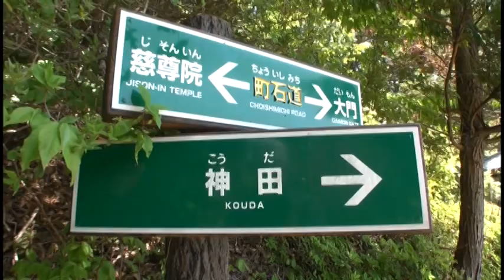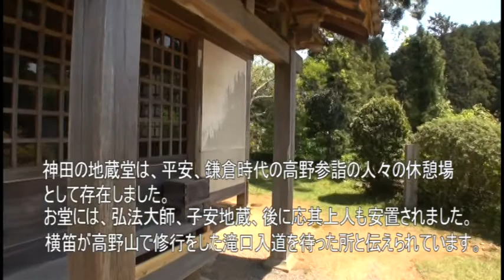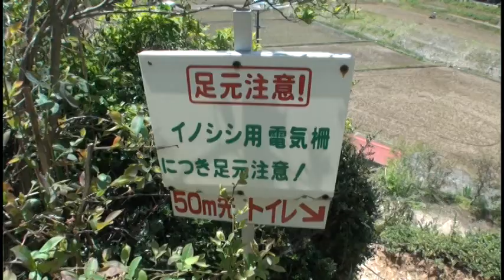B267空海が歩んだ高野山町石道ウォーキングⅡ 17‹112町石～神田（こうだ）地蔵堂～111町石～110町石›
B267空海が歩んだ高野山町石道ウォーキングⅡ 17は、112町石から神田地蔵堂、111町石、110町石の道を紹介します。特に神田地蔵堂は、横笛のお話が残っています。ほとんどの人は、神田の里の風景を眺めながらの休憩です。ここには、きれいに整備されたおトイレがあります。